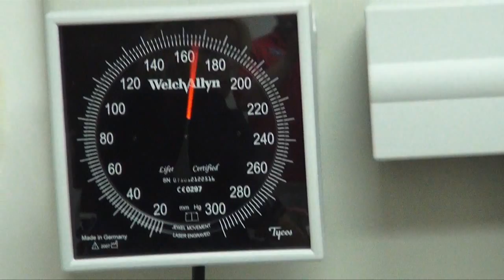Medical Assistant Program at College of the Mainland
A vital part of the healh care system, medical assistants assist physicians and perform administrative and clinical tasks in order to keep the physician's office running efficiently. The Medical Assistant Certificate Program provides an entry-level education to individuals wanting to enter the medical profession quickly.

This program is designed for full-time enrollment each semester. The day program begins each Spring semester and the evening one begins each Fall.

College of the Mainland's Medical Assistant Certificate Program is accredited by the Commission on Accreditation of Allied Health Education Programs upon the recommendation of the Medical Assisting Education Review Board (MAERB).